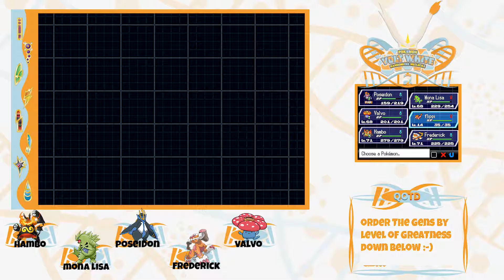Pokemon Volt White 2 Challenge Mode Nuzlocke w/ Trexus | Episode 39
Welcome to Pokemon Volt White 2: Challenge Mode!! Drayano made this hack of White 2 to make the game more difficult and interesting, and I was like, let's make it harder lol Challenge mode increases levels, maxes out trainer AI, and makes all important trainers have 6 mons.

Big Thank You to RafikiTheWise for the Graphics!!